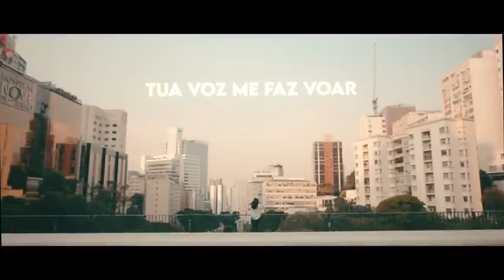Tua Voz Me Faz Voar (Marcelo Aguiar “feat” Oseas Silva)